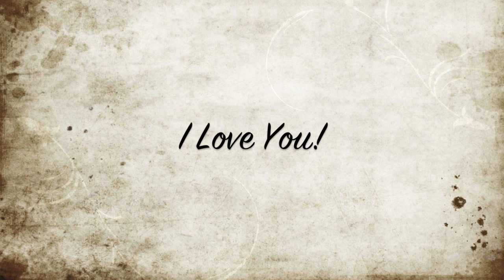Happy 7th Year Anniversary!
I really wanted to do something a little different for my wife, something she didn't expect. Sometimes one of the best ways I can express a feeling is through song. Hope that everyone enjoyed it, primarily my wife. After God, Ilsa and my boys are my everything, I am beyond blessed. God is good always, God bless! :)